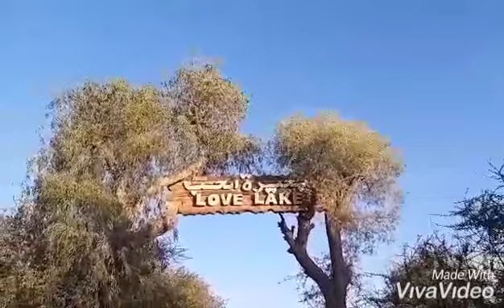@LOVELAKEDUBAI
short snap shot vacation with my sister